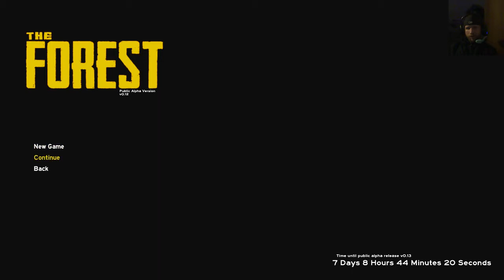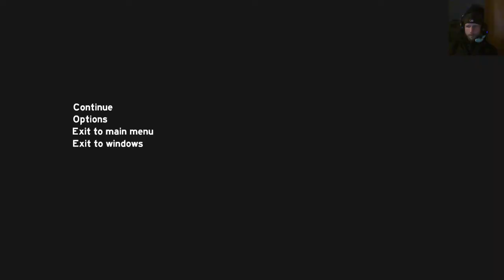Let`Play :: The Forest 34 // Kleiner live Stream ausschnitt // ( Facecam )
Live Stream Twitch